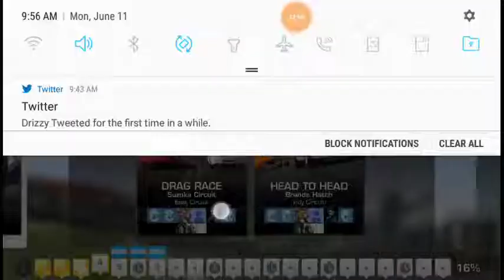Let's play Real racing 3 pt29